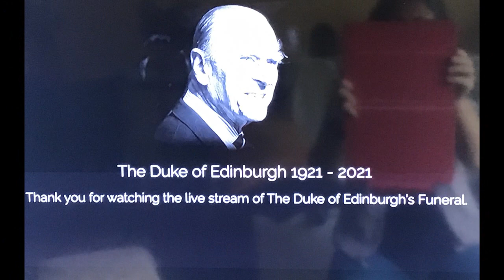Funeral príncipe Philip Mountbatten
Filipe Mountbatten, Duque de Edimburgo GCTE • GColIH • GCA • GCC (em inglês: Philip Mountbatten; Corfu, 10 de junho de 1921 — Windsor, 9 de abril de 2021),[2] nascido Filipe da Grécia e Dinamarca, foi o marido da rainha Isabel II e consorte real do Reino Unido da Grã-Bretanha e Irlanda do Norte e dos reinos da Comunidade das Nações desde 1952 até sua morte. Ele foi o consorte mais velho e de maior reinado na história da monarquia britânica, além de o homem mais velho da história da família real.

Filho do príncipe André da Grécia e Dinamarca e da princesa Alice de Battenberg, nasceu na Grécia sendo membro das famílias reais grega e dinamarquesa. Porém, ele foi expulso do país junto com seus pais enquanto ainda era um bebê, durante o Golpe de 1922. Filipe estudou na França, Inglaterra, Alemanha e Escócia, entrando na Marinha Real Britânica em 1939 aos dezoito anos. Ele começou a se corresponder no mesmo ano com a princesa Isabel, filha mais velha e herdeira do rei Jorge VI do Reino Unido. Ele serviu no Mediterrâneo e no Pacífico durante a Segunda Guerra Mundial.